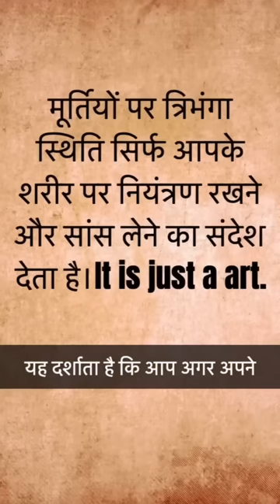Secret of Krishna's Standing Posture😳